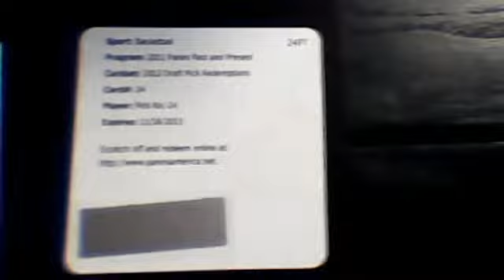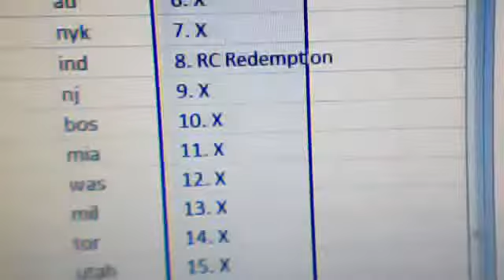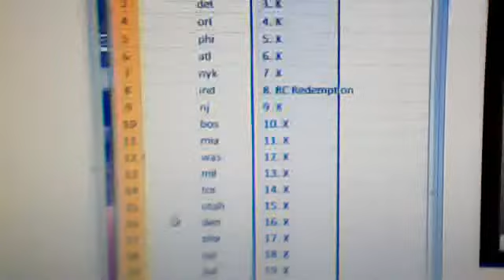#19 2011-12 Panini Past & Present Randomizer Video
EndlessPacksExpress's Webcam Video from May 29, 2012 10:48 AM